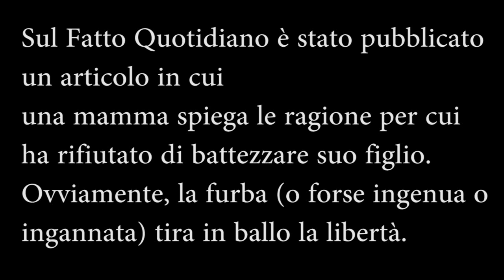FOLLIA SUL FATTO QUOTIDIANO